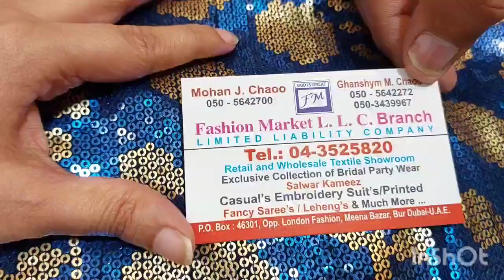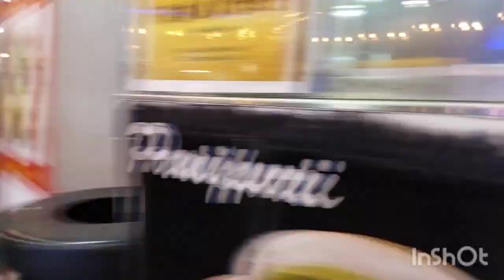Part 2 Meena Bazar Bur Dubai Bridal Dresses Sarees in Dubai!